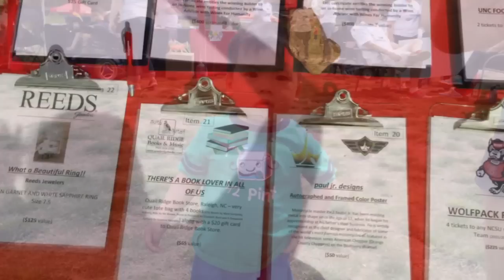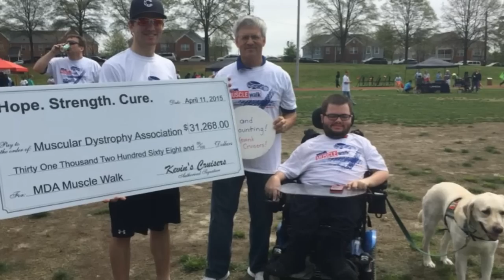MDA Muscle Walk in Raleigh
See video from the MDA Muscle Walk as 30 teams raise more than $60,000 for the Muscular Dystrophy Association in Raleigh, NC Saturday, April 22, 2015.